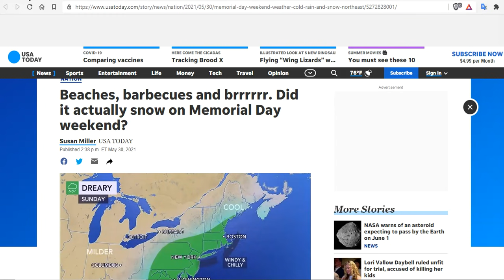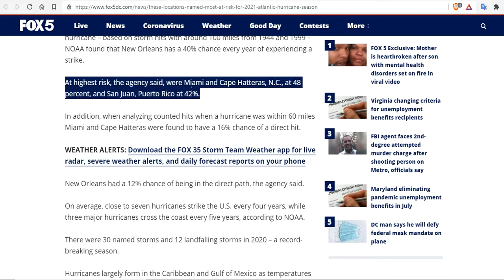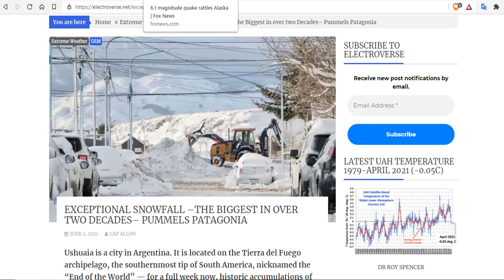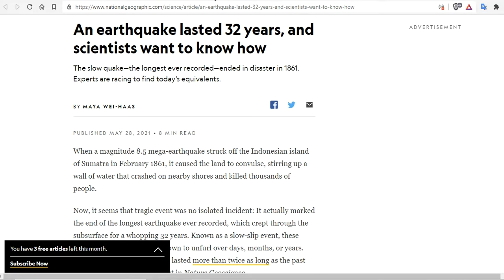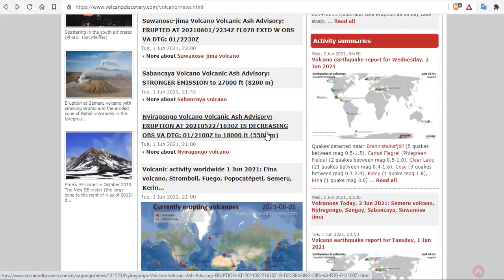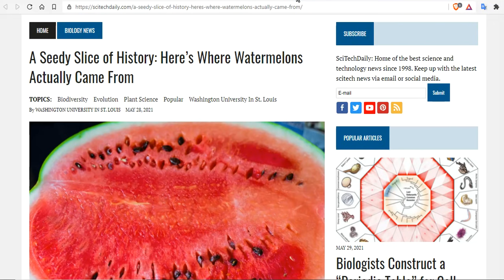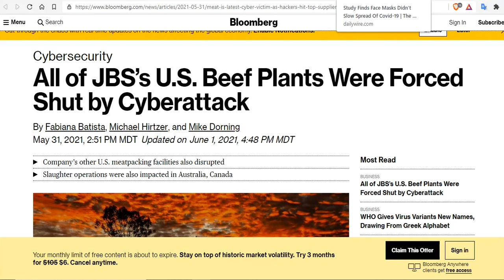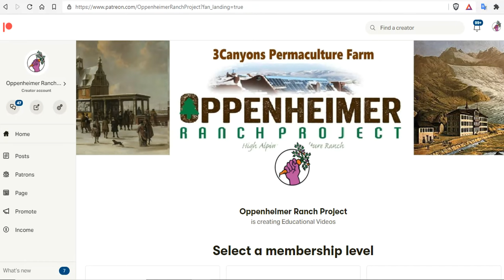May 2021 = Coldest May Last 30 Years -Limnic Eruption Feared In The Congo - Record Cold In Australia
May 2021 was coolest May in 30 years, per NASA satellite data.
Beaches, barbecues and brrrrrr. Did it actually snow on Memorial Day ?
Extreme heat to continue into first days of June, outlook shows cooler than average temperatures ahead
These locations named most at risk for 2021 Atlantic hurricane season
Renmark has coldest May morning on record, while Adelaide feels chill on last day of autumn
Several Earthquakes Shake Lake Tahoe – With A Big One Overdue, Is It Coming Soon?
Weird Electromagnetic Bursts Appear Before Earthquakes – And We May Finally Know Why
An earthquake lasted 32 years, and scientists want to know how
New Measurements Reveal The Full Danger of The World's Largest Volcano
A Seedy Slice of History: Here’s Where Watermelons Actually Came
Everything You Need To Know To See The Rare, Risky And Weird Looking ‘Sunrise Eclipse’ In North America On June 10
All of JBS’s U.S. Beef Plants Were Forced Shut by Cyberattack
Reasons Why Geomagnetic Field Generation is Physically Impossible in Earth’s Fluid Core

Bitcoin: 17NV3vtcQhRnsRnjckCcYkKVEUcnirKQ62
My Polygon Wallet 0x6FF762418d873be45bd99e70F63A298e9bd6BBEc